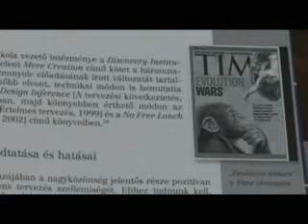Az Intelligens Tervezés elmélete 5.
A "Mi van, ha nincs evolúció?" c. könyv megjelenése kapcsán riport készült a könyv szerzőjével, Tasi Istvánnal.
5. kérdés:
Az E.Coli baktérium ostoráról, és az evolúciós elmélet tarthatatlanságáról.